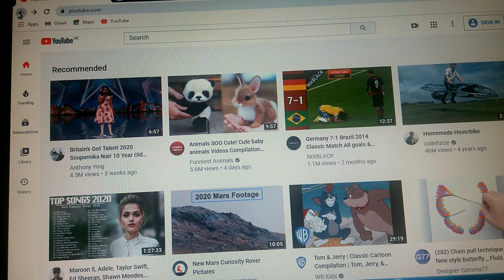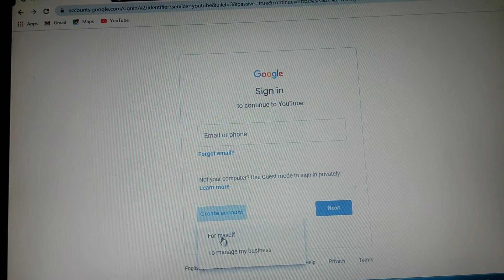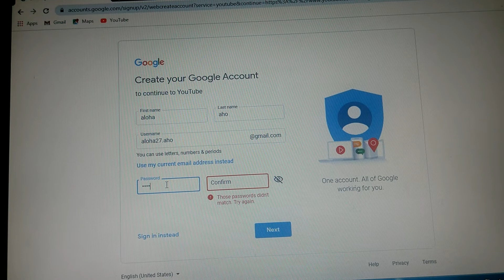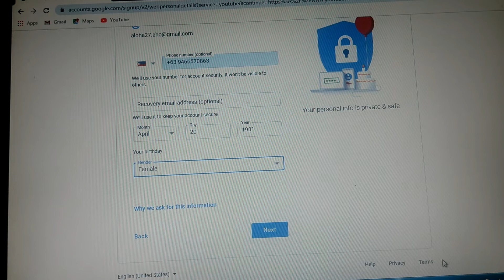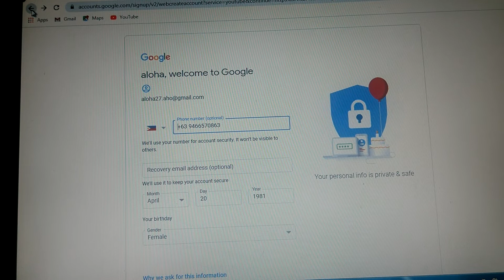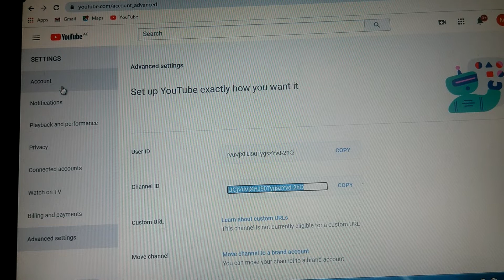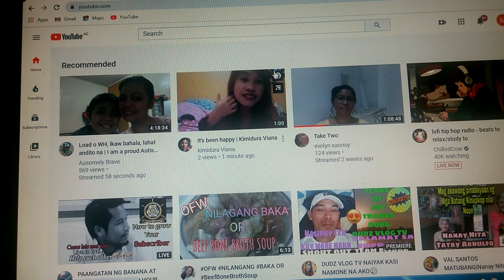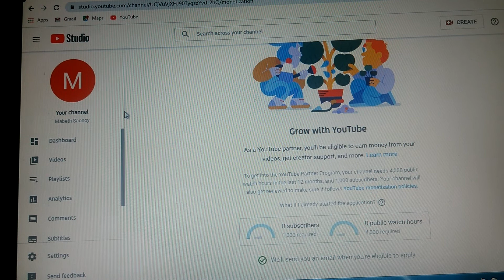Paano gumawa ng YouTube account with google Adsense/para sa mga baguhan.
On the latest build and plans for my channel.
Para po sa mga baguhan na ng tanong sundan nyo nalang po ito.salamat..